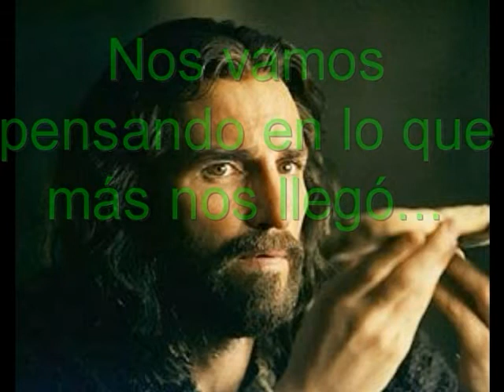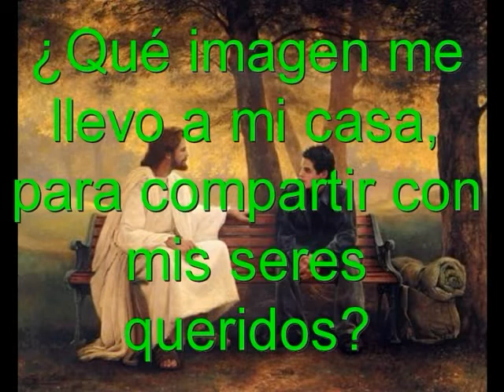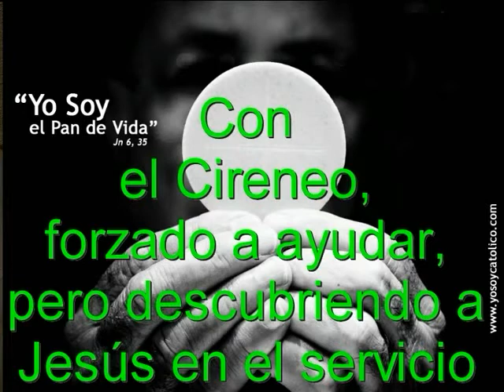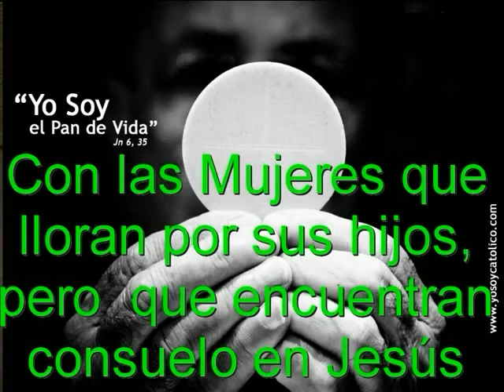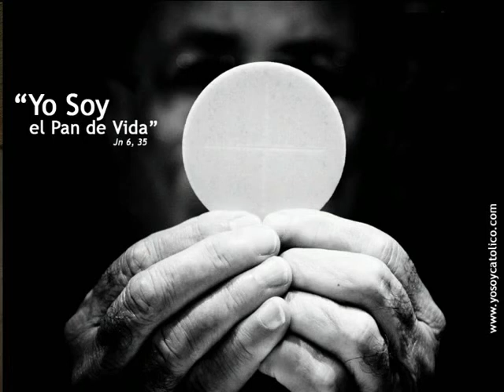14ª Estación - Jesús, llevado al sepulcro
Meditaciones para el final del Via Crucis